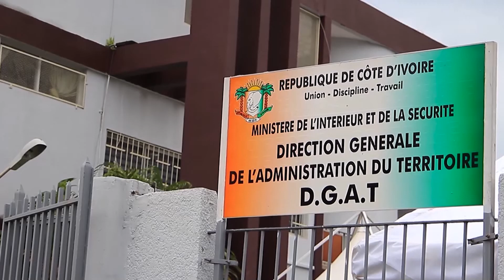66 nouveaux sous-préfets formés pour une meilleure gestion de leur circonscription